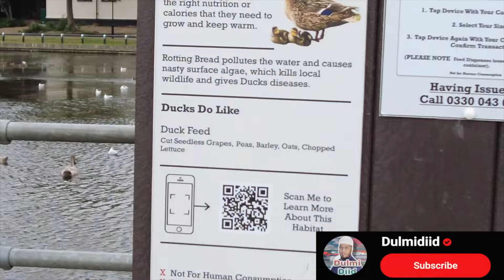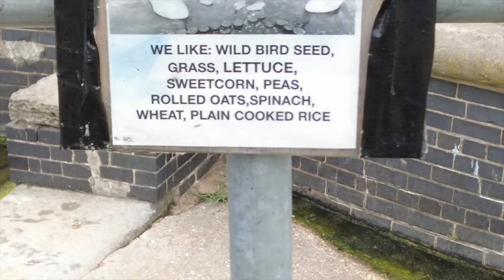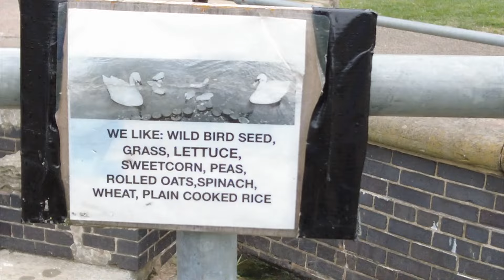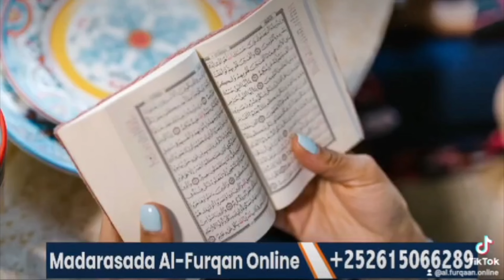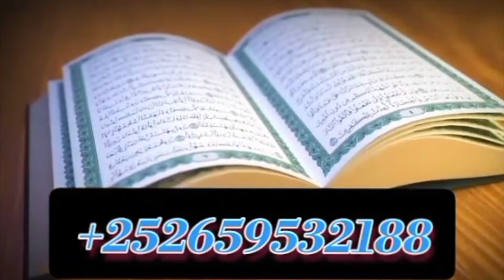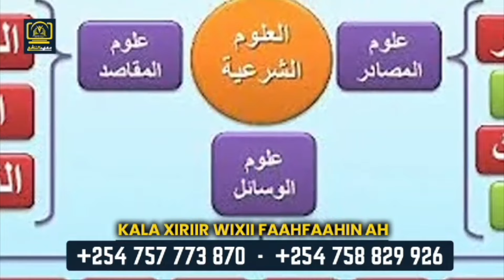Ninkaa weyn ee Garoonka Jalaatada lasoo doonanaaya Ceeb badnaa! Markaasuu orod is taabtay